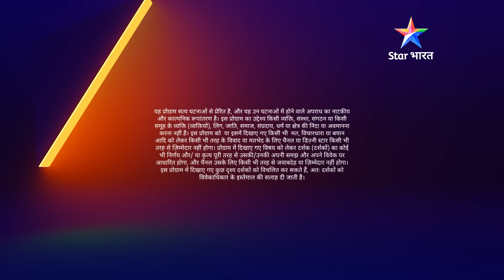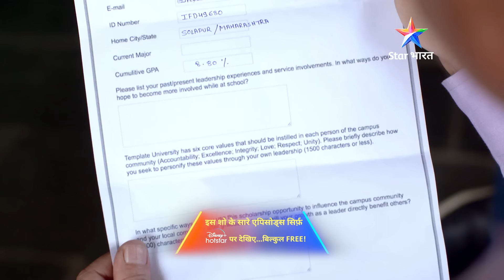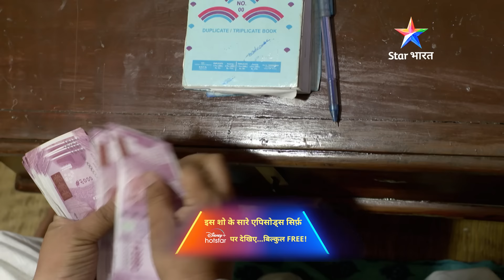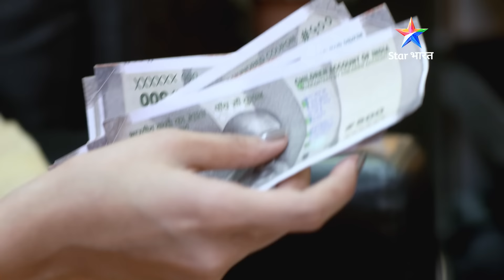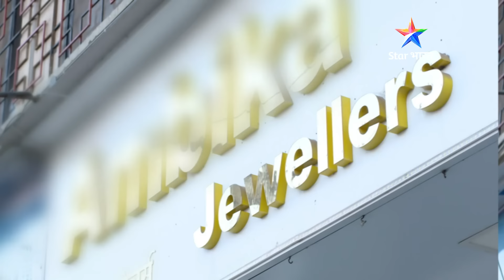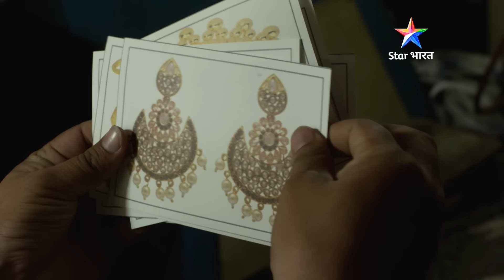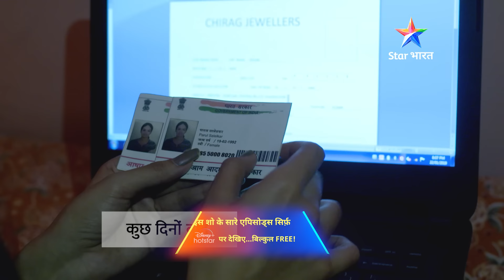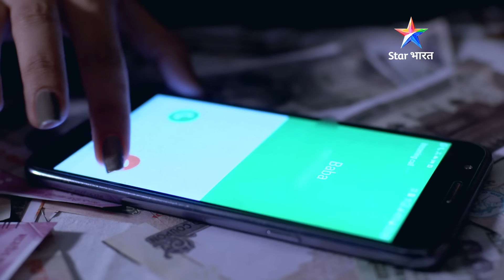New! Dikhaave ki chakachaundh mein khoi ek ladki | सावधान इंडिया | Savdhaan India Naya Adhyay